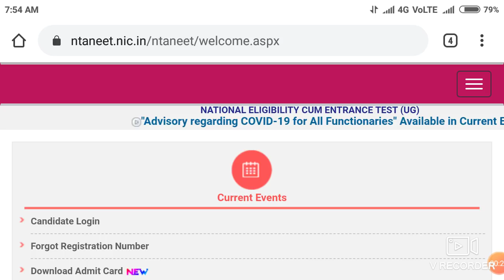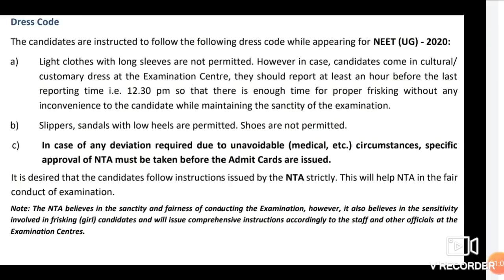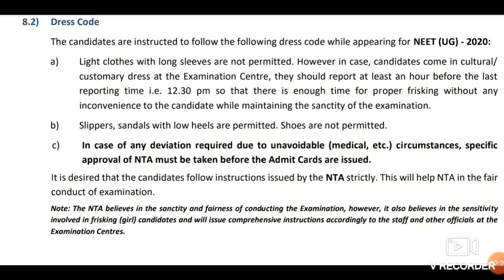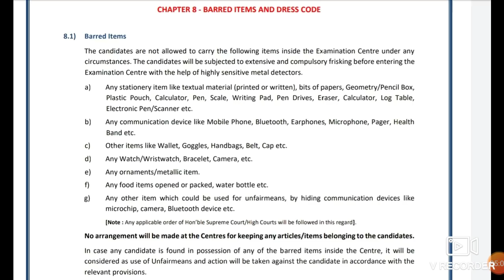Neet Exam 2020 dress code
In this video I telling about the Neet Exam 2020 dress code.

Harsahay Chopra